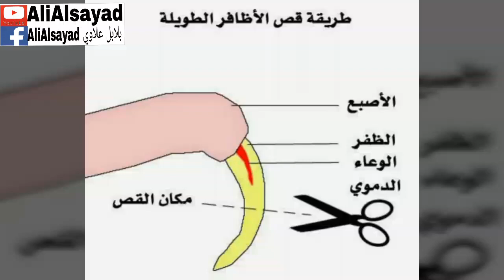بلابل علاوي تعرف على أسباب فقدان الطائر السيطره على أرجله